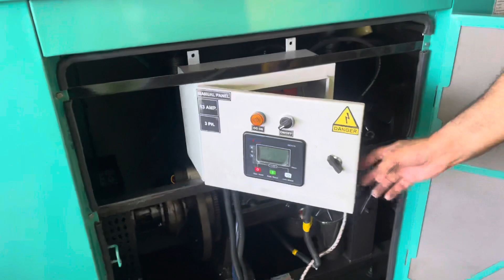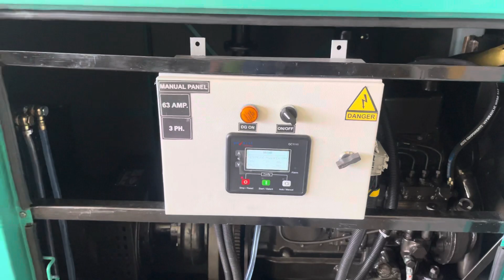30kva Generator Silent with AMF Panel Tata Engine Chadha Generator Ladwa | Silent Genset 9996950031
30kva Generator Silent with AMF Panel Tata Engine Chadha Generator Ladwa | Silent Genset